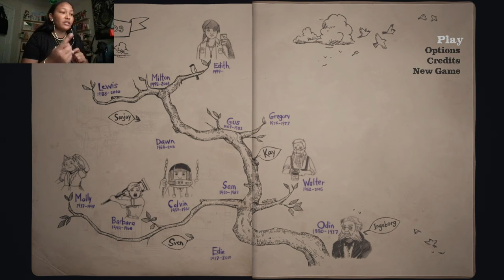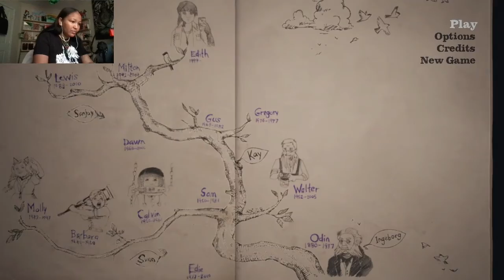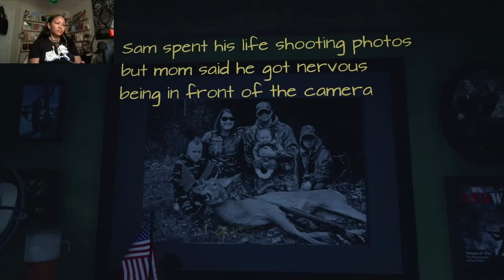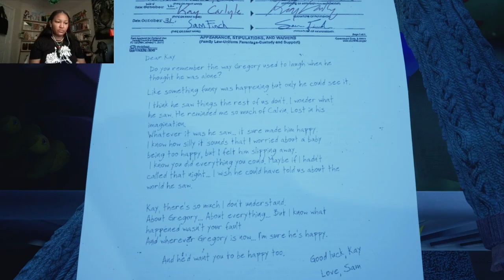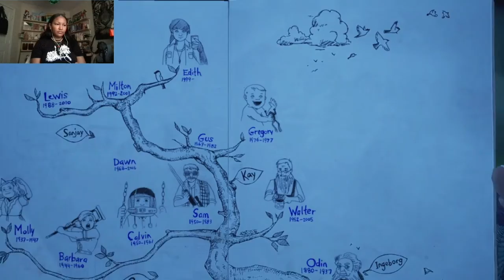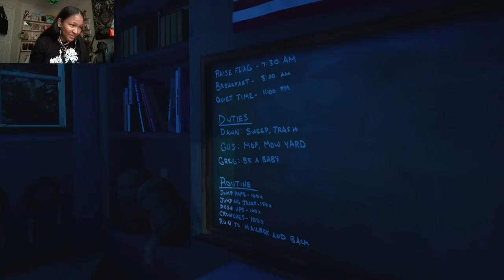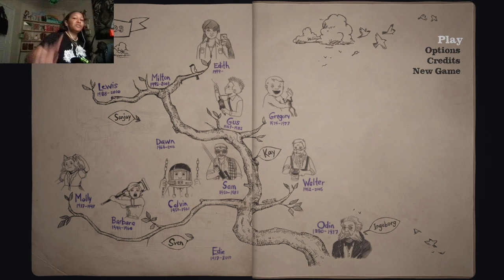OOPS!! RIP Dad | What Remains of Edith Finch [Part 3]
This family can't catch a break!! Sheesh.. Finale next video.